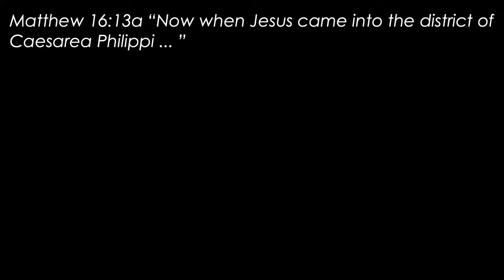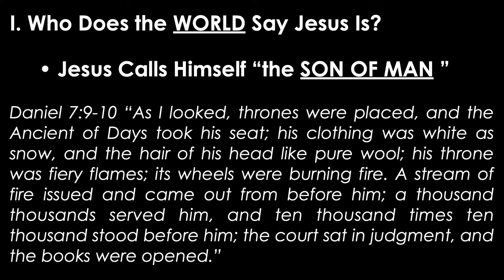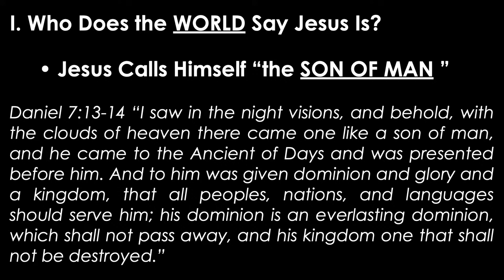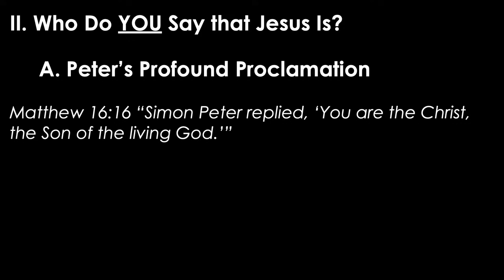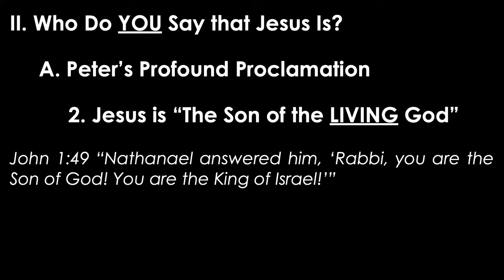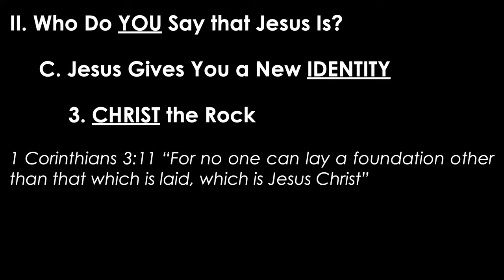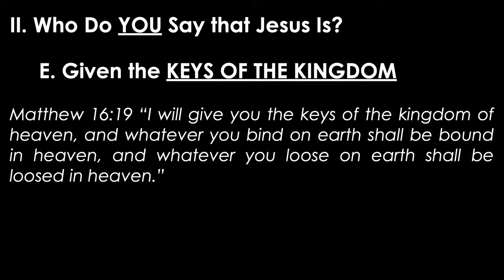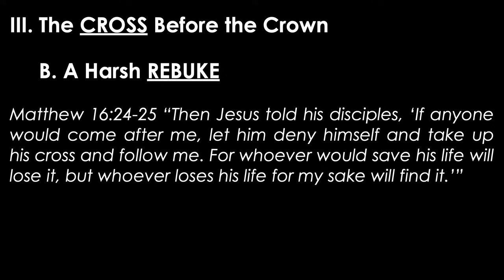Shiloh Community Church - 4/14/2024 Sunday Sermon Only with Pastor Jason West